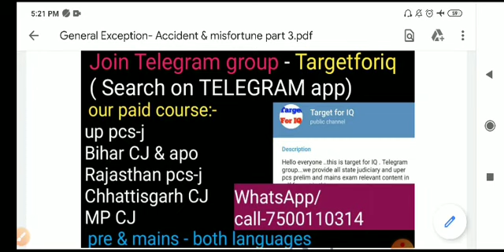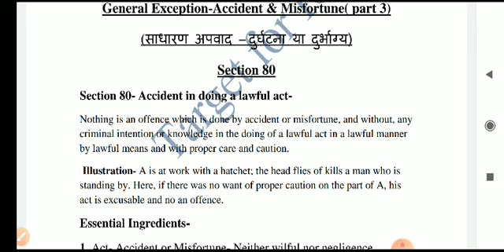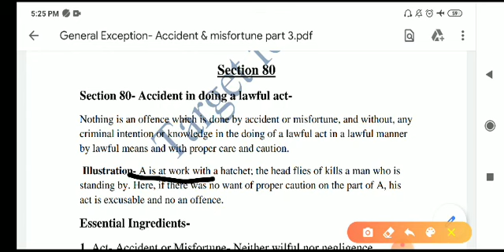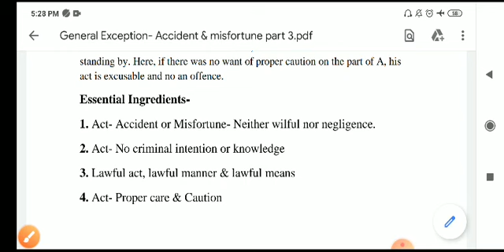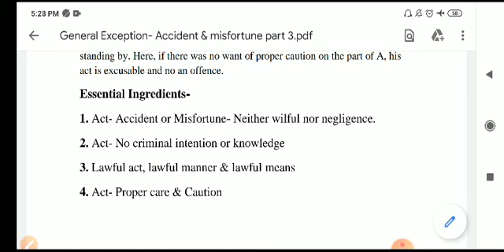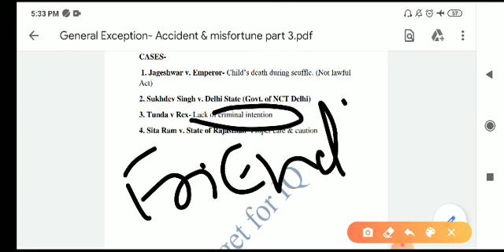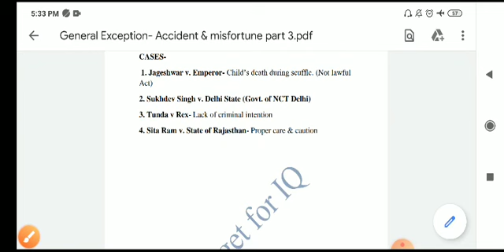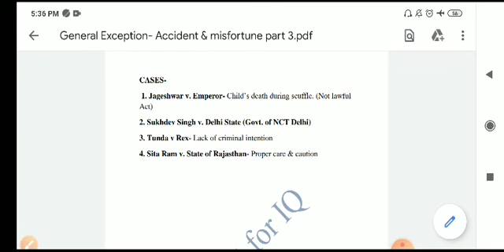Section-80 of IPC | general exception